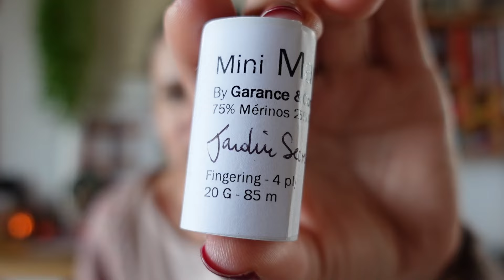Osono de Même Les Anges Tricotent — Châle 1 écheveau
↓ D E R O U L E    M O I ↓

Dans cet épisode de podcast, je reviens en détail sur le châle Osono de Même les anges tricotent
✖ Osono ✖